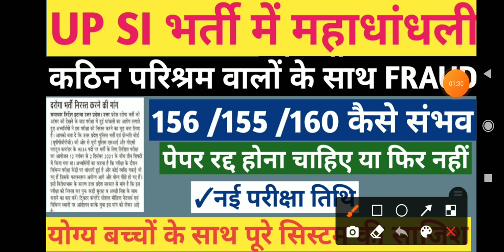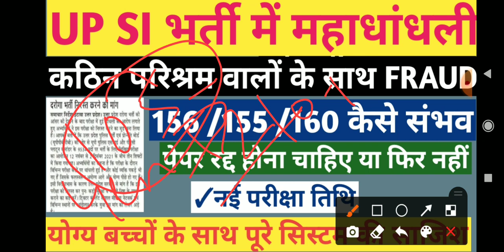UP SI भर्ती में महाधांधली पेपर रद्द होना चाहिए या नहीं नई परीक्षा तिथि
UPSI भर्ती में महाधांधली
नई परीक्षा तिथि